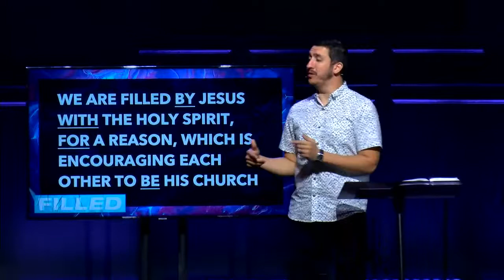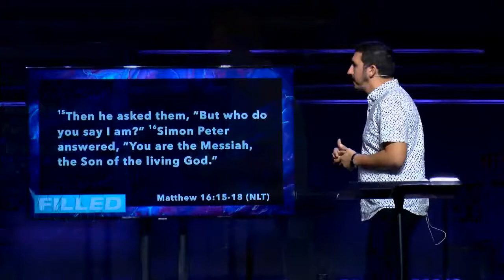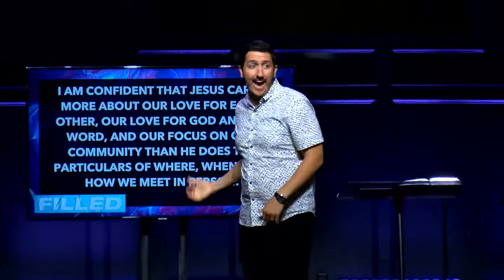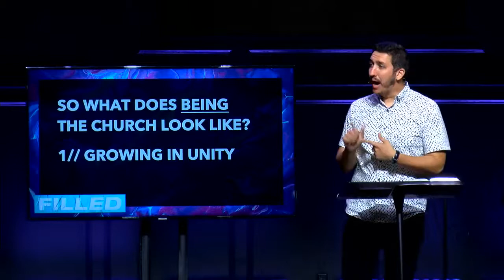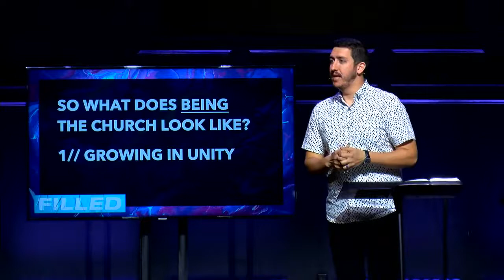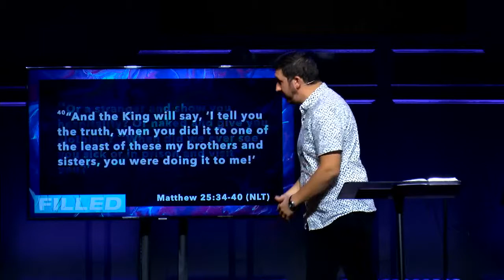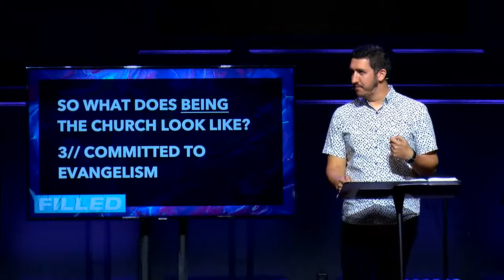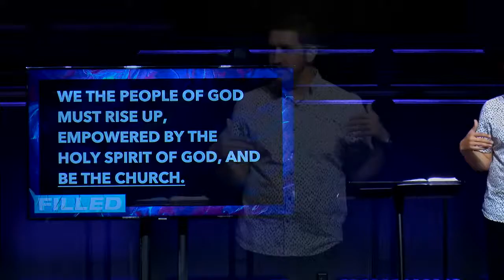FILLED - wk 4 - Filled to Be His Church